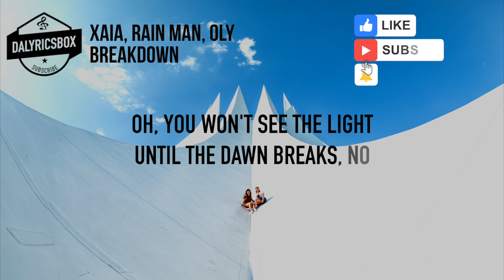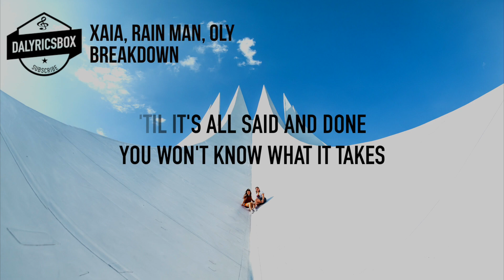Breakdown - Xaia, Rain Man & OLY (NCS Release)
Welcome To DaLyricsBox

🔥 Lyrics

[Verse 1]
They said don't fold
Don't forget all the things you've been taught you've been told
Don't blink, don't run
Don't turn left or turn right or look straight at the sun

[Pre-Chorus]
My mind's going in circles, I'm trying to fight it
Getting these voices inside to stay quiet
Going to the place where all this began

[Chorus]
Oh, you won't see the light until the dawn breaks, no
'Til it's all said and done you won't know what it takes
Gotta make a wrong turn to turn around
Gotta fall first to pick yourself up off the ground
Until you get lost you'll never be found
And you can't start again until you break down

[Drop]
Breakdown
Until you break down
Breakdown

[Verse 2]
They said be meek
Look beneath the bed before you go to sleep
Keep both eyes shut
You'll surely get burned if you reach out and touch

[Pre-Chorus]
My mind is a battle, I'm trying to hide it
Getting the voices inside to stay quiet

[Chorus]
You won't see the light until the dawn breaks, no

[Drop]
Breakdown
Breakdown

[Outro]
You're not lost, you're not lost
Hold on, hold on

© If there is an issue with any material being used in this video, please